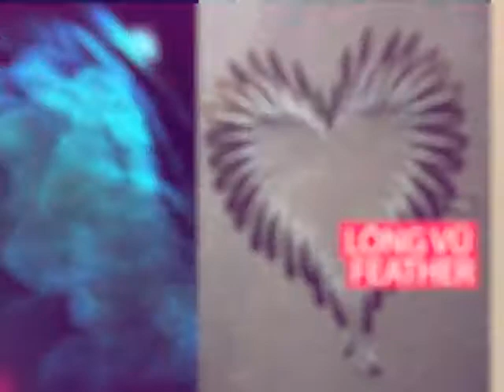[BK-OISP] OISP Camp 2014 demo trailer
Source: Xuân Khánh Nguyễn